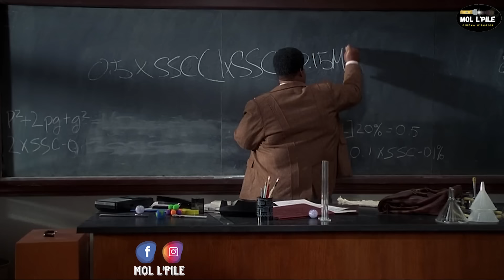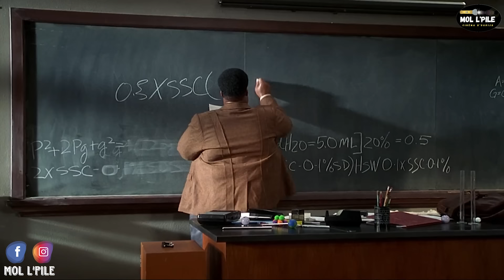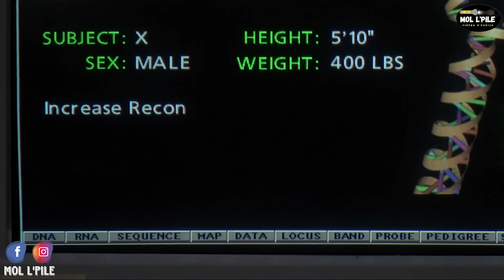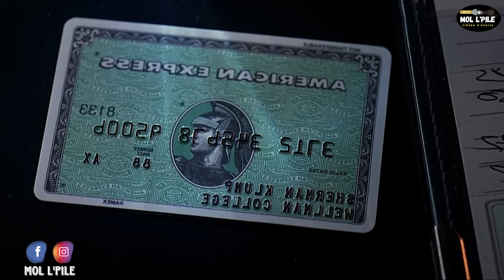دكتور ذكي يخترع دواء سحري يستطيع إنقاص الوزن بطريقة سريعة وغريبه😱 فماذا سيحدث⁉️||🎦 ‎ 𝐍𝐮𝐭𝐭𝐲 𝐏𝐫𝐨𝐟𝐞𝐬𝐬𝐨𝐫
ملخص فيلم  𝐓𝐡𝐞 𝐍𝐮𝐭𝐭𝐲 𝐏𝐫𝐨𝐟𝐞𝐬𝐬𝐨𝐫، تدور قصة الفيلم حول  أستاذ جامعي، لديه أبحاث رائعة في عالم الكيمياء، ولكنه ذو وزن زائد للغاية، بالإضافة إلى خجله وعدم قدرته على التصرف اجتماعيا، ومعاناته من وزنه الزائد، يقرر تناول تركيبة كيميائية من شأنها أن تقوم بجعله يتحول إلى الوزن المثالي، ولكن لديها تاُثيرات جانبية فماذا سيحدث؟ الملخص مليئ بالأحداث المشوقة والمثيرة، تفرجو فالملخص مغاديش تندموا، فرجة ممتعة❤❤

إسم الفيلم 🎦  𝐓𝐡𝐞 𝐍𝐮𝐭𝐭𝐲 𝐏𝐫𝐨𝐟𝐞𝐬𝐬𝐨𝐫